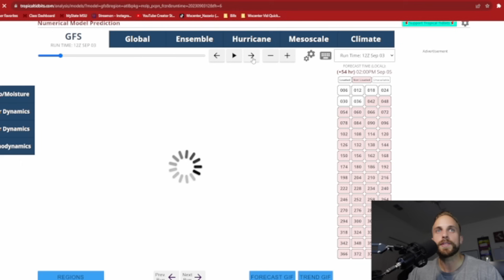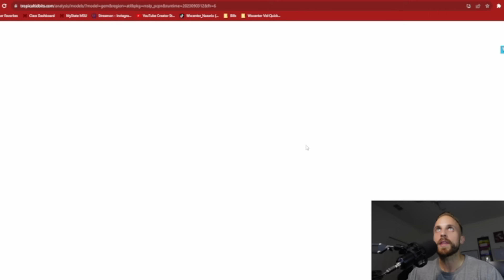Busy September Ahead - Tropical Freight Train Incoming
As we roll into the first full week of September, we begin to look ahead at what the peak of hurricane season actually looks like. What started out as a forecasted average if not below average season has exponentially amped up over the last few weeks. Join Wxcenter for a look down the road at what's to possibly come as we prepare for the official formation of Tropical Storm AND future hurricane Lee in the East Atlantic ocean.